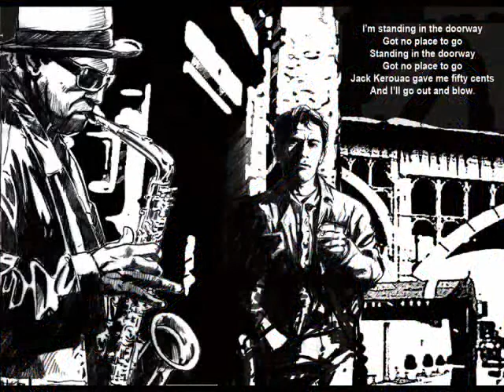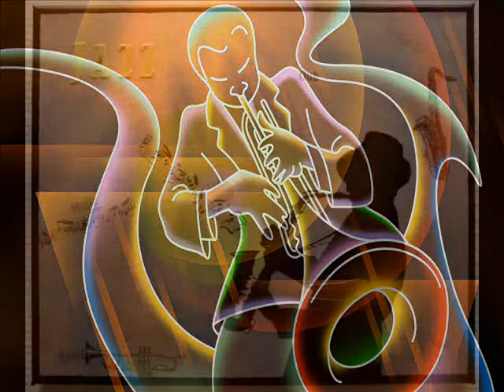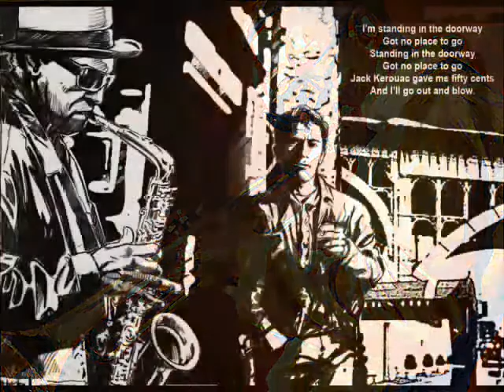Steve Grossman let's cool one